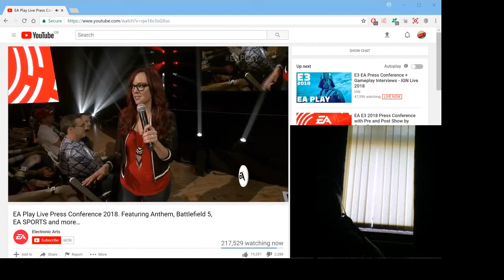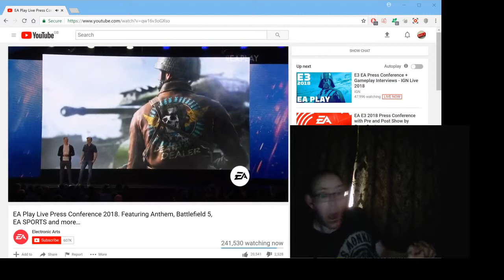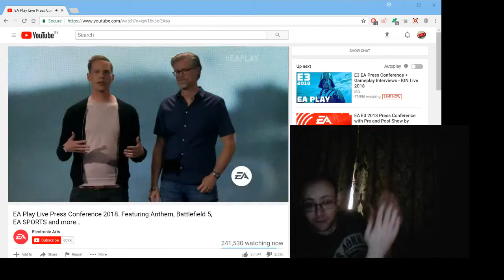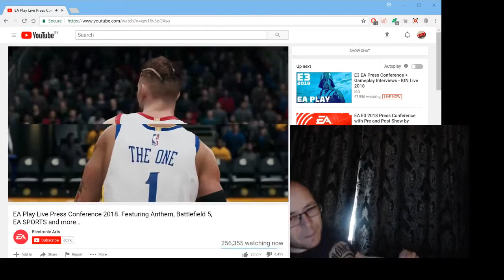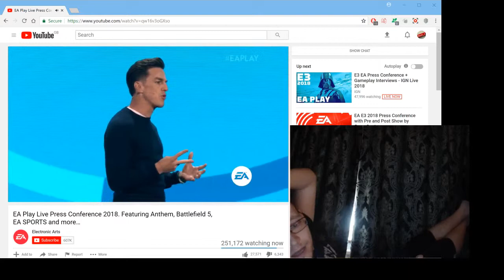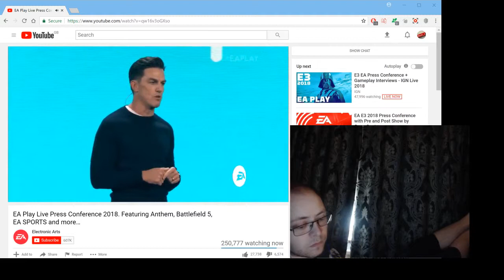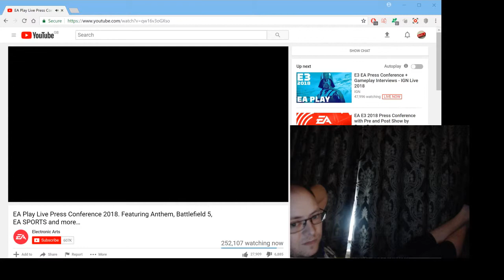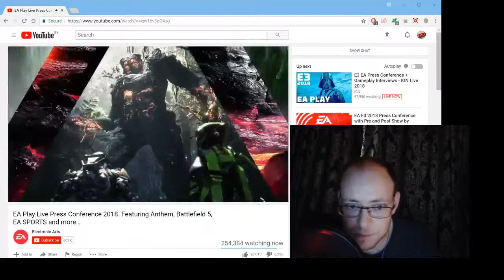EA Play at E3 2018 - My reactions to the disgrace that is EA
Year after year - it just gets worse.